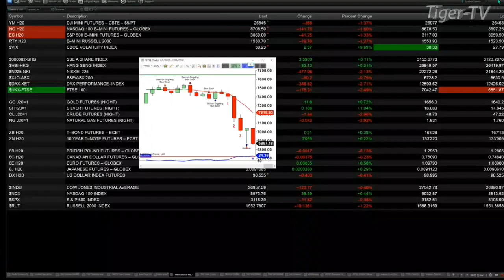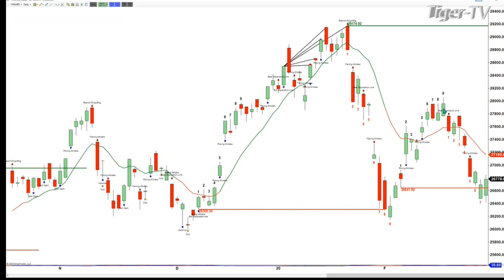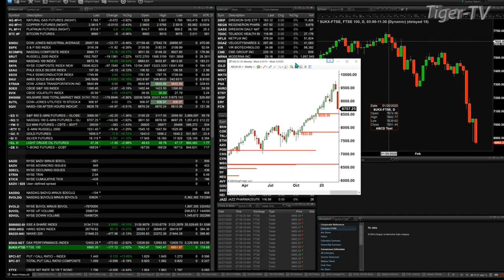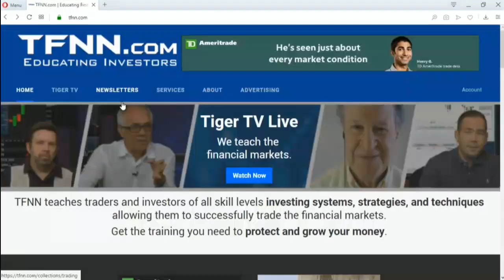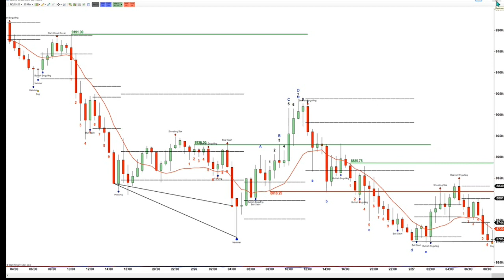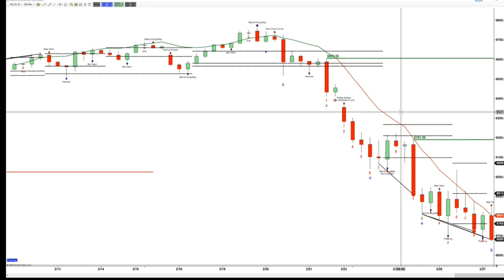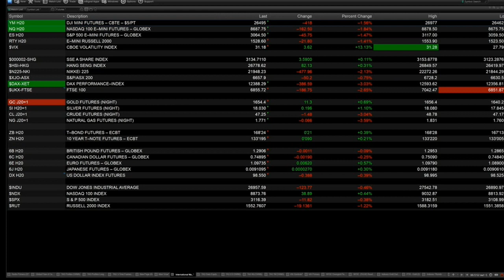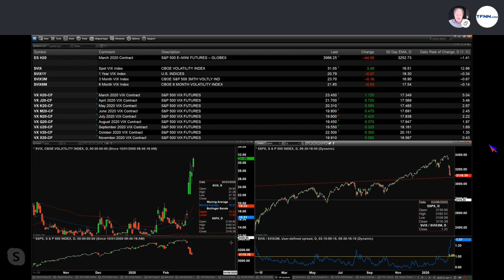February 27th, The Trader's Edge with Steve Rhodes on TFNN - 2020